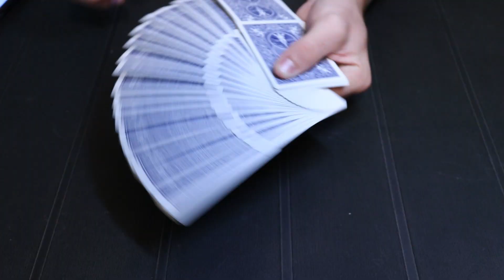Óriás Legyező | Kártyafogások Magyarázattal Kezdőknek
Szerezz kiváló minőségű kártyákat innen!⬇️
Használd a FORZOR kupont és 10% kezdvezményt kapsz!

Ezen a héten egy újabb legyezős videó érkezik, most az óriás legyezőt fogok nektek megtanítani!

Tartalom
00:00:00 - Mi lesz ma?
00:00:07 - A bemutató
00:00:12 - A magyarázat